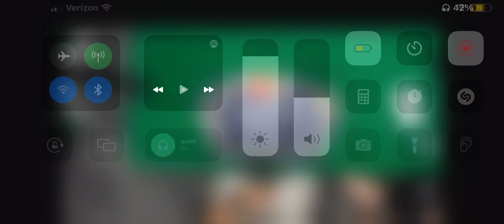8.28 official squan pr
watch out, squan arc coming soon

use code flukeg

thecubicle and gan